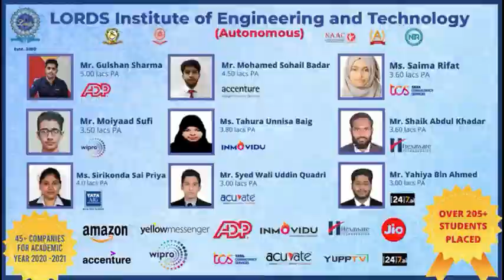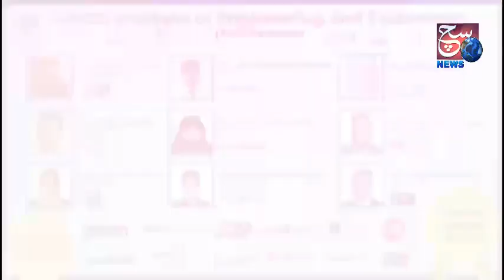Revanth Reddy Ko Fir Se Roka Police Ne | Congress Workers VS police | SACH NEWS